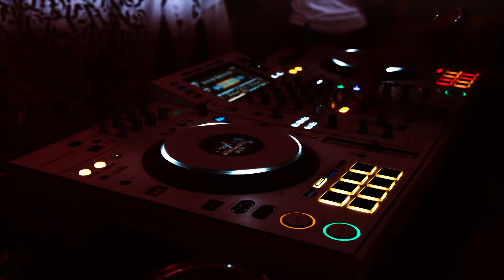ALBART At LAB 12 powered by THEMPO MUSIC